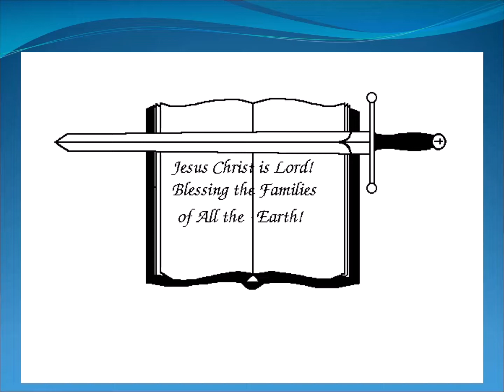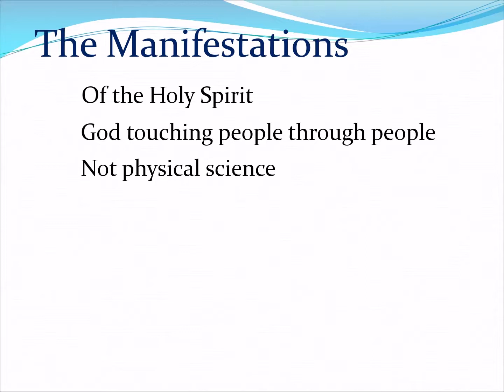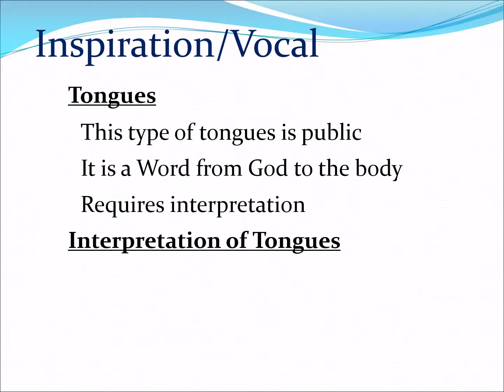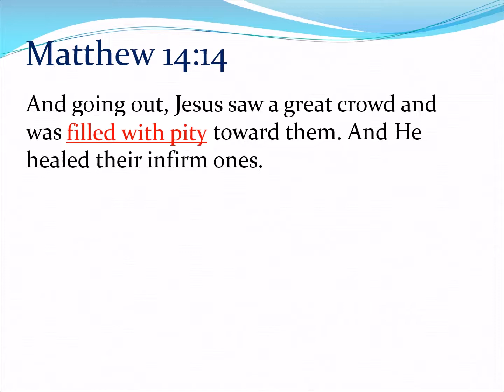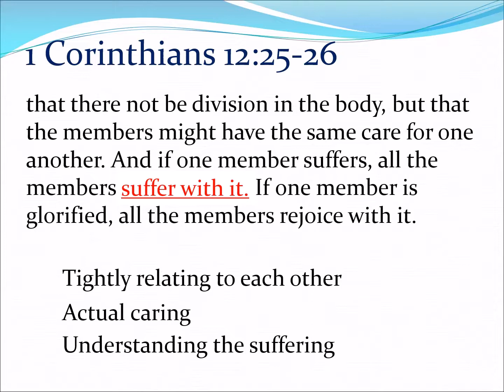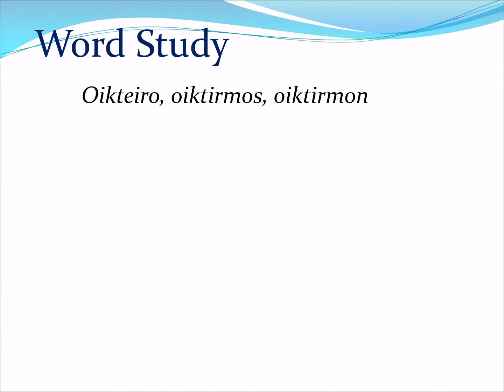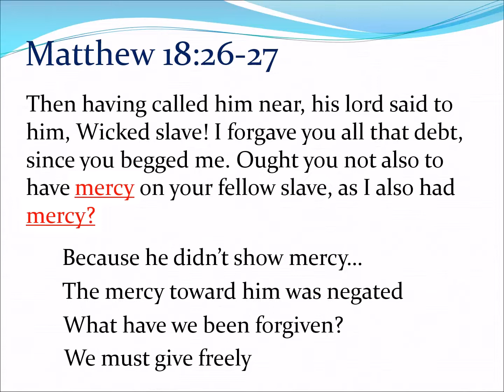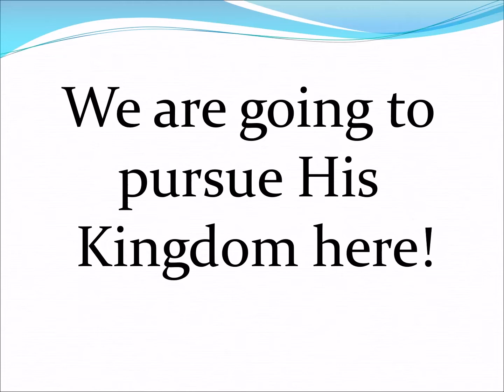21 Manifestations of the Spirit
Is healing for today? How does one bring healing to other people? How does one find healing for themselves? Does God want us to be healed? So much more is examined and practically applied. What an adventure!